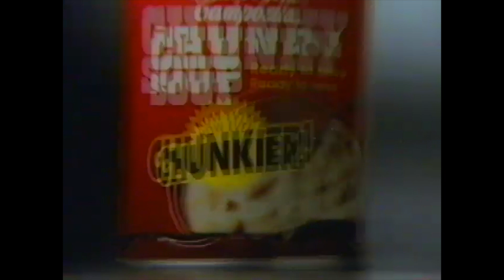Campbell's Chunky Soup Commercial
Chunkier's Better. From 1994